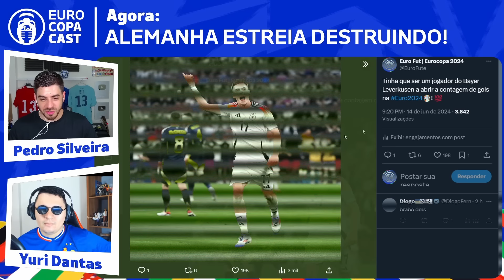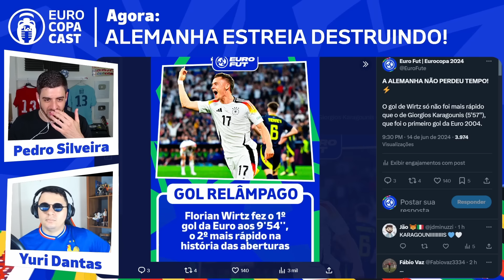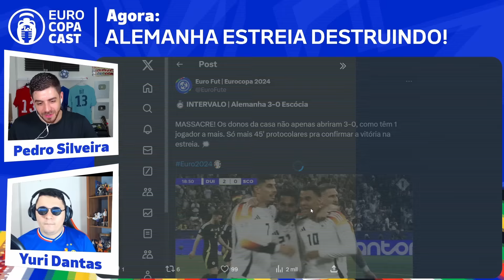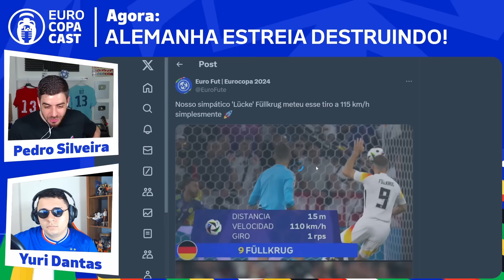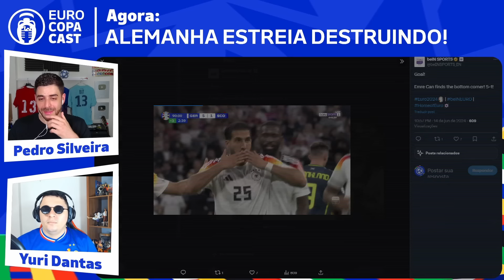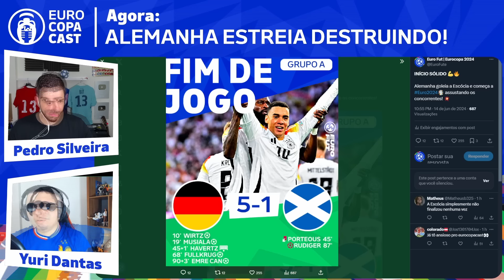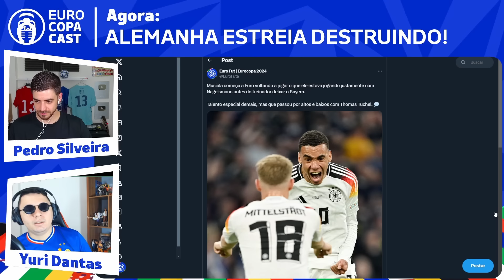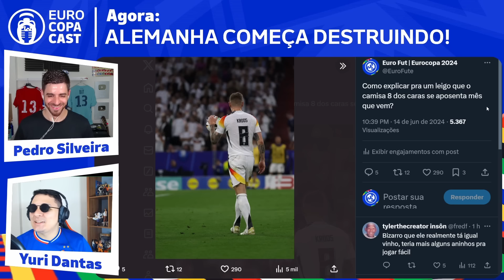Favorita? Alemanha ESTREIA na Euro HUMILHANDO a ESCÓCIA!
Comentários sobre Alemanha 5-1 Escócia, pela estreia/abertura da Eurocopa 2024 (EURO 24).